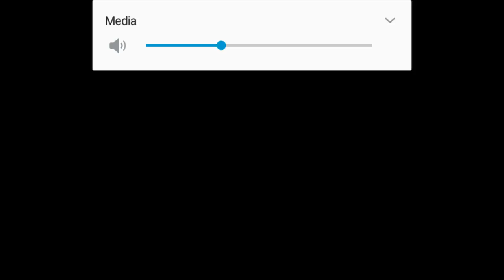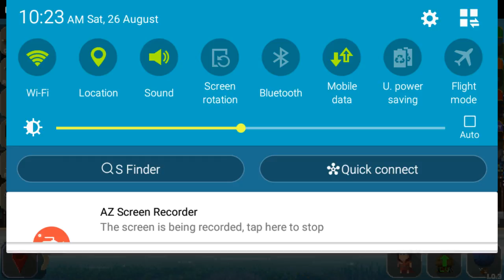Akylosaures vs Akylosaures tiny dino world ep #3